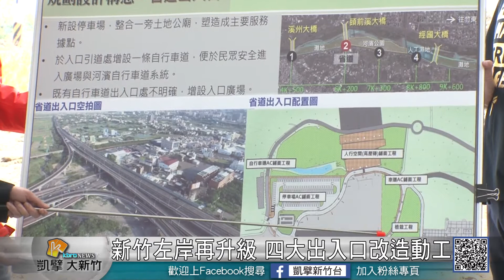20180328N 新竹左岸再升級 四大出入口改造動工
頭前溪是新竹縣市的母親河，但整個溪畔的環境過去缺乏整體規劃，導致空間零碎，新竹市政府近年來陸續完成十七公里海岸線以及隆恩圳親水河岸等等一系列海岸及水岸的環境改造，最近也開始進行新竹左岸環境大改造，期望營造頭前溪友善親水的意象，由左岸四大出入口開始動工，期望改善交通動線，增加停車空間，將頭前溪左岸打造成新竹人共同的驕傲。